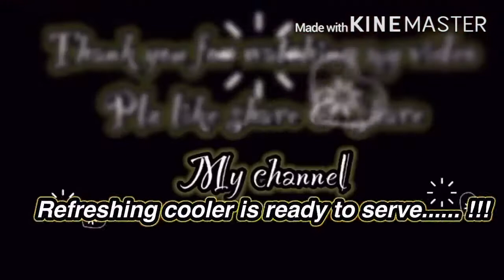Kiwi Mojito | Refreshing Summer Drink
Kiwi mojitos

These refreshing kiwi mojito cocktails are made with ripe kiwis, lime juice, mint leaves, sugar or simple syrup, sparkling water/ 7 up / sprite and ice.

Mojitos, from the classic to the fruity variations, are one of my favorite cocktails for summer. They’re easy to make, refreshing, and can be made with a variety of different fruits. Plus, since my mint crop expands every year I have to make sure I put all that mint to good use. I’ve also decided to rename my mint plants and simply call them mojito plants.

Ingredients
* 4 kiwis peeled & chopped
* 3 tbsp caster sugar
* 1 large orange juice
* Hand full  of mint leaves
* ~2 cups 7 up add more to taste
* 4-cups Water
* 4-5 Ice cubes